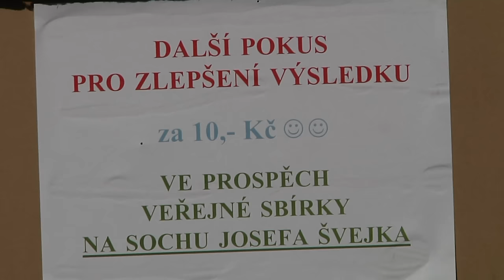Švejkovy motomanévry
Popis